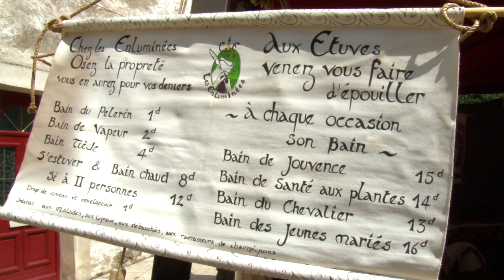Flamboyantes 2016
L'édition 2016 des Flamboyantes de Cusset se déroule ce week-end. Ambiance médiévale garantie...